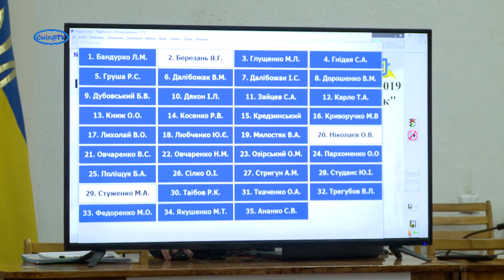Нова влада продемонструвала готовність чути кожного